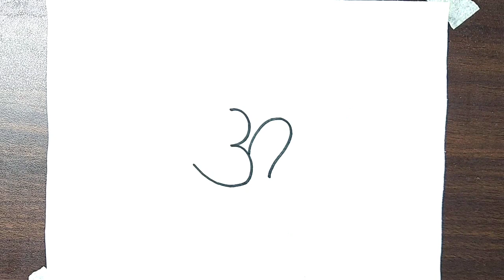How to draw hanumanji by ॐ || step by step || lord hanumanji drawing